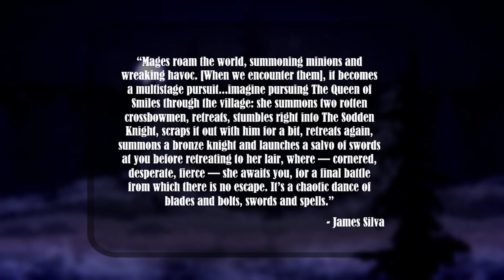(#1) Announcement Trailer Analysis | Salt and Sacrifice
A detailed analysis and breakdown of the "Salt and Sacrifice" trailer that just dropped.
Get you some popcorn. There's a lot to cover.

0:00 Intro
0:29 The Lore
2:31 Starting Classes
3:22 Spells
3:51 Weapons
4:08 Leveling and Stats
5:33 Runes and Traveling
5:55 Mystery Tabs?
6:06 Mechanics
6:58 Co-Op Mechanics
7:36 The Most Important Part
7:45 Art Design
8:03 Release Date/Platforms/Price
8:47 Outro